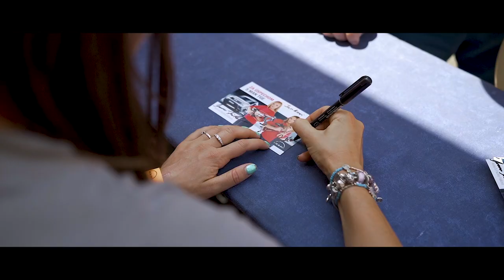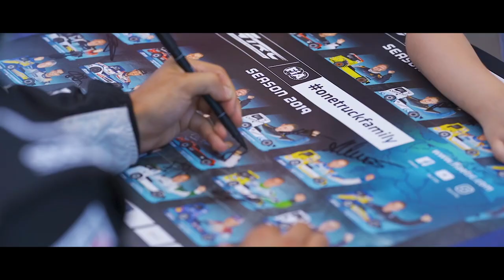MAN - ETRC 2019 vs.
Európsky šampionát ťahačov už po tretí krát zavítal na Slovensko a značka MAN samozrejme pri tom nesmela chýbať. Špeciálnym hosťom boli aj sestry Paulína a Ivona Fialkové, ktoré sú našimi ambasádorkami.